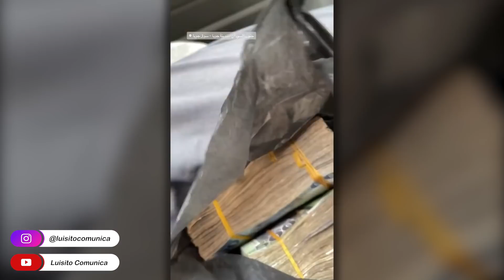Que vacas tan EXTRAÑAS! 😱🐄 | Luisito Stories | 11/02/2021